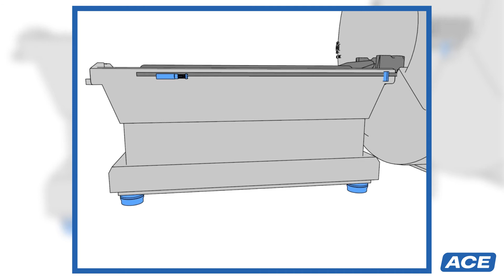This is ACE | Medical Technology | ACE products protect humans and machines from shock and vibration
ACE products such as shock absorbers and vibration isolators protect humans and machines from shock and vibration.